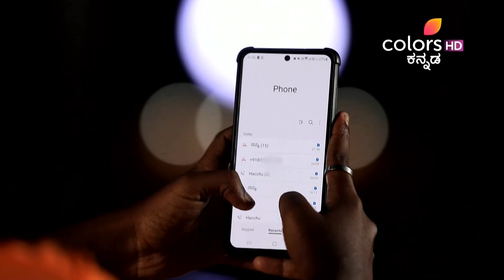Shreegowri | Ep. 125 | Full Episode | Appu in a crisis | 22 Jul 24 | Colors Kannada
Appu visits Manikya's house with the intention of impressing Gowri. However, Gowri is feeling emotional as she misses her mother. Appu is stunned when Manja reveals that Mangalamma and Archana have gone to Mangalore in search of him.

STAR CAST: Amulya Gowda, Kartik Attavar, Arohi, Nandini gowda, Sunil Puranik, Rajesh Dhruva, Gayatri Prabhakar, Sanjay Soori

Shreegowri is the story of Appu, whose life changes when his mother falls ill. To save her, he has to fulfill an obligation to pursue his love for Shreegowri, an independent girl who longs for an honest relationship.

Lean back and watch the videos of your favourite show here: PLJRM1-EkjJa71tO9vBxc8W7r-D6cFSHK4